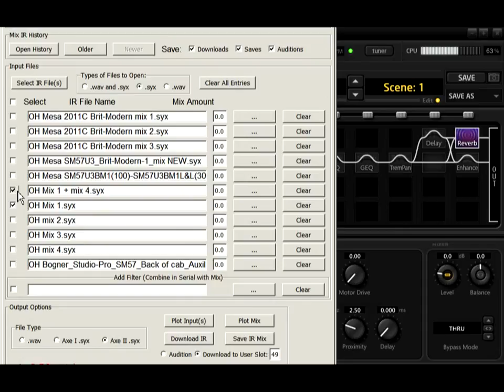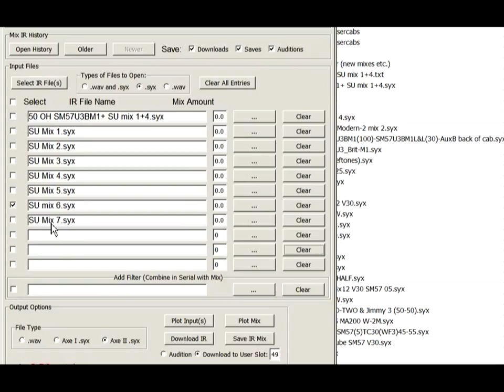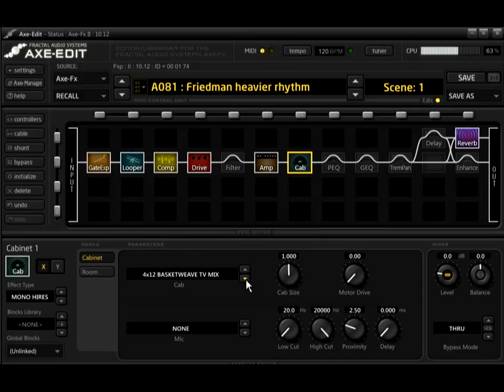Axe Fx II - IR shootout (with many new IR mixes)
Please watch in HD ! Apologies for the boring riff and lick, but the goal is to compare IRs, not to musically entertain ;)
0'00-1'52 : My usual user IRs (I've been using those for quite some time)
1'53-4'44 : New IR mixes (tests) from Ownhammer & Silent Underground
4'45-7'06 : IRs captured from a Kemper
7'07-end : Stock IRs